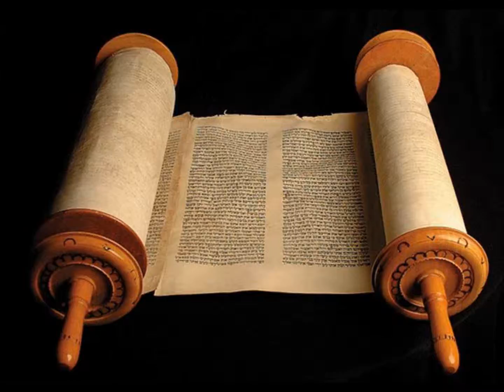Audio Bible Reading April 16 2014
Audio Bible verses, reading and study